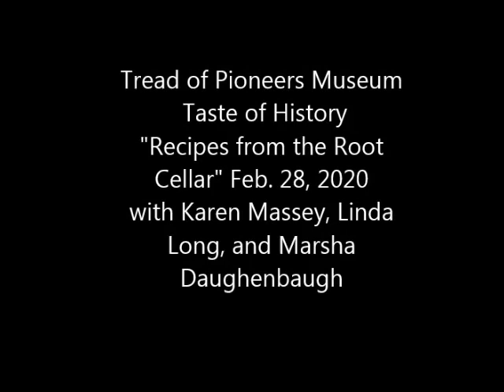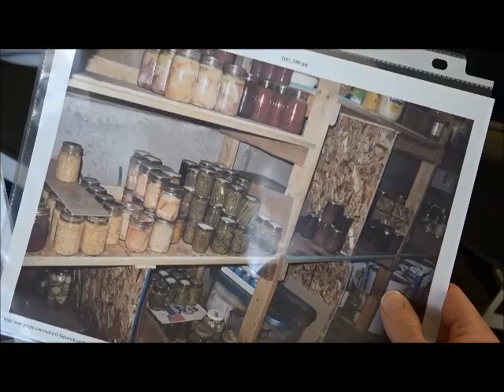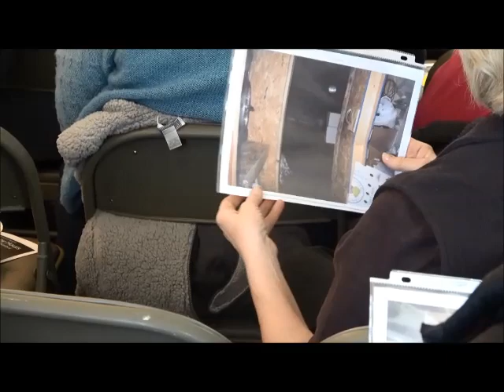Taste of History Program: Recipes from the Root Cellar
Tread of Pioneers Museum Taste of History Program, "Recipes from the Root Cellar" - presented on Feb. 28, 2020 with Karen Massey, Marsha Daughenbaugh, and Linda Long.